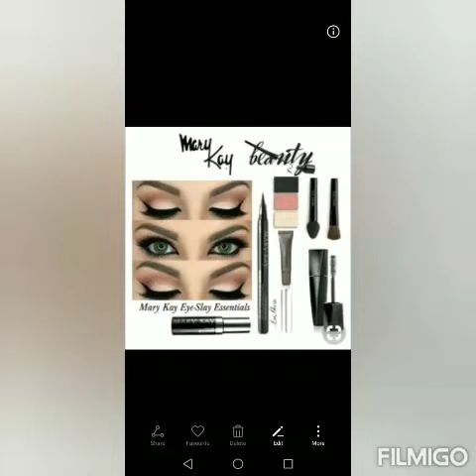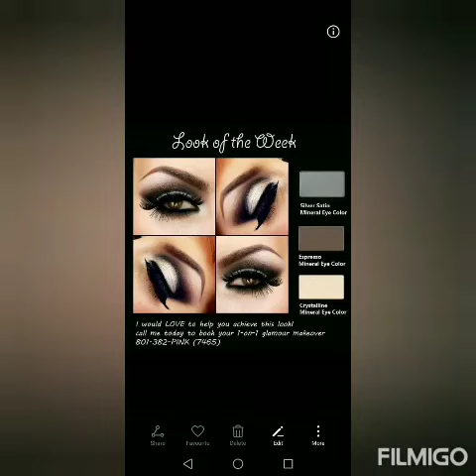Mery kay, my beauty secret